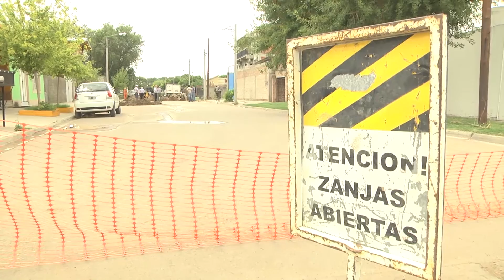SANTA ROSA RECORRIDA MOP